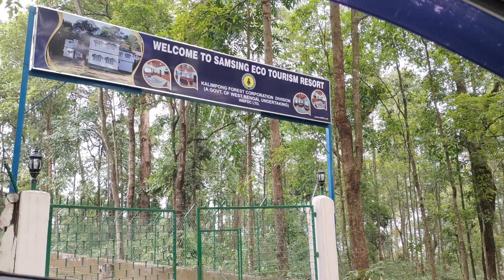Rocky Island || Hanging Bridge of Suntalekhola || Samsing Tea Garden || Doors Sightseeing || Ep-3